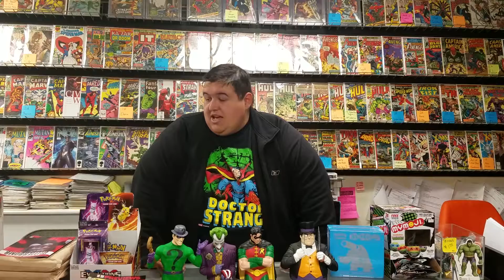Glitterbomb #3, Comic Book Review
Paul from @TeamAshen is back to review Glitterbomb #3 from Image Comics! Jim Zub is a great writer so let's see what is going on in this new series!